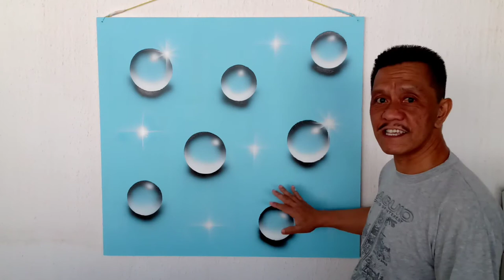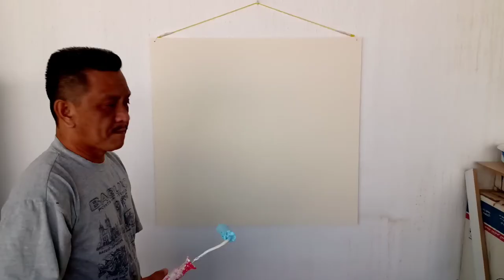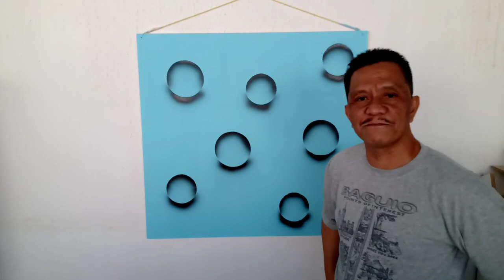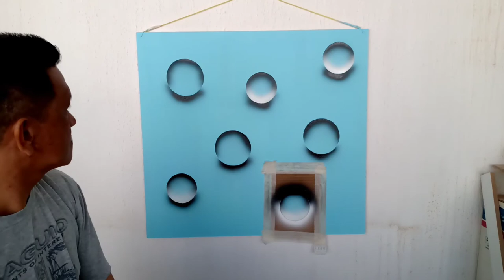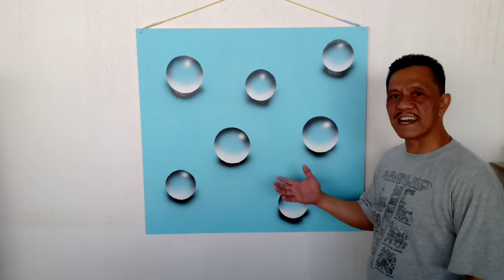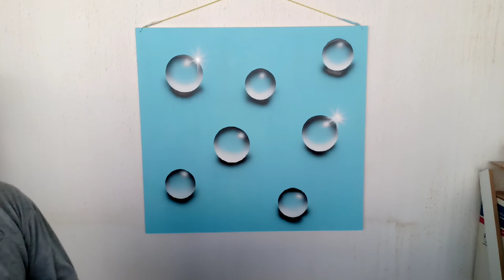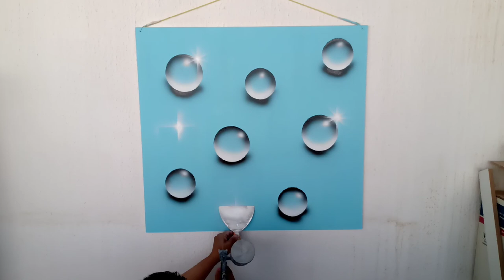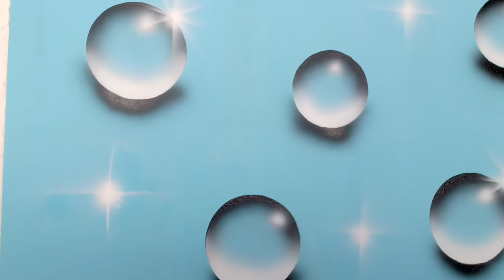BUBBLES EFFECT || WALL PAINTING DESIGNS || By:Morris Villegas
BUBBLES EFFECT
Pamamaraan:
-Pinturahan Ng Blue Paint Ang Wall
-Gumuhit Ng Bilog Sa Cardboard  Ng Dalawang Magkaibang Sukat Ng Bilog
-Gumami Ng Lacquer Paint Na Black Sa Unang Shadow Ng Bubbles Gamit Ang Sprey Gun
-Gimamit Ng White Paint Sa Pangalawang Shadow Gamit Ang Sprey Gun
-At alumikha Ng Sinag Gamit Ang White Paint At Spatula.

Tools:
-Blue Paint Waterbase
-Black Lacquer Paint
-White Lacquer Paint
-Sprey Gun
-Cardboard
-Spatula

bubble design template
bubbles designs decal sticker
bubbles design studio
bubble design on wall
bubble design tiles
bubble design nails
bubble design retford
bubble design ltd
bubble design decals
bubbles design architecture
bubbles abaya design
bubbles applique design
bubbles art design
bubbles creation and design
abstract bubble design
bubbles background design
bubbles border design
bubbles building design
blue bubbles background design
water bubbles background design
barney bubbles design
blue bubbles design home
blue bubbles design
bubbles design cake
bubbles design cdr
bubbles design clipart
circle bubble design
design dazzle bubbles
design bubbles duftkerze
design bubbles höhle der löwen
design bubbles höhle der löwen video
bubbles embroidery design
tiny bubbles event design
fish bubbles embroidery design
bubbles design for logo
bubbles design for photoshop
bubbles design furniture
bubbles free design
bubbles free design lyrics
bubbles font design
bubbles for design
bubbles graphic design
design bubbles gmbh
design bubbles gründerin
design bubbles hamburg
bubbles design images
bubbles design ideas
design bubbles instagram
bubbles in design
bubbles step into design
design bubbles kerzen
design bubbles katharina baumann
design bubbles kerze
design bubbles kerzen kaufen
bubbles design letters
bubbles logo design
design light bubbles
laundry bubbles design
design lamp bubbles
cyan design bubbles mirror
speech bubbles modern design
design bubbles münchen
bubbles design nail
design bubbles nachfüllen
orange bubbles design
design of bubbles
bubble design png
bubble design painting
bubbles design presentation
bubbles ppt design
bubbles pattern design
bubbles packaging design
design bubbles refill
mateus bubbles royal design
how to make refill bubbles
bubbles design software
bubbles sweater design
bubbles set design
bubbles steel design
bubbles t shirt design
speech bubbles design
bubbles design templates
bubble text design
bubbles tea design
bubble material top design
design bubbles umsatz
bubble wall design
bubble wala design
bubble web design
bubbles word design
bubbles car wrap design
white bubbles design
design water bubbles
design with bubbles
bubbles 3d design